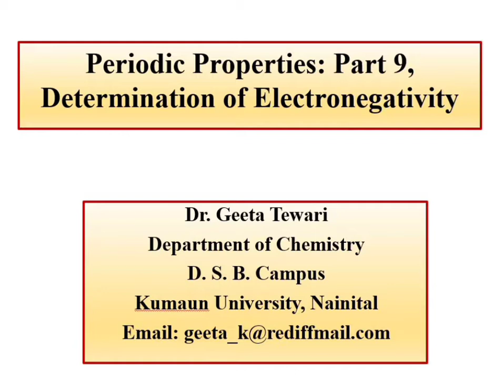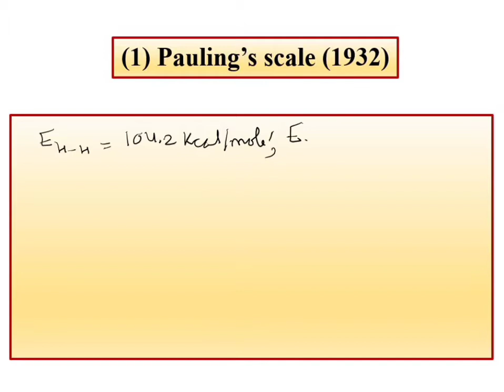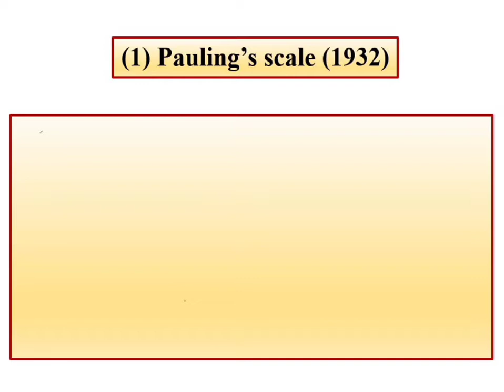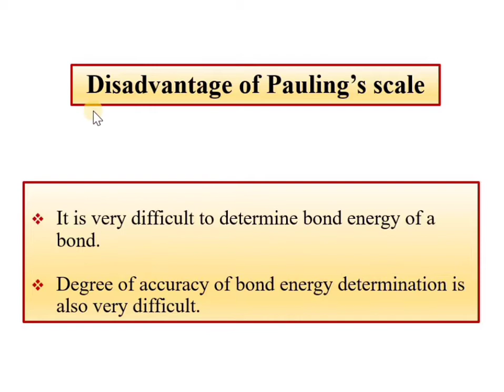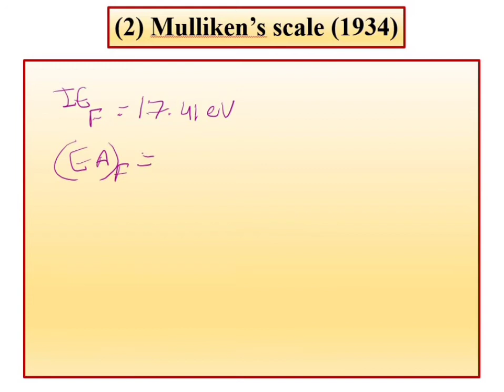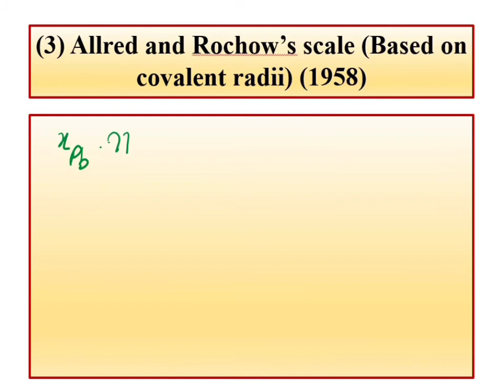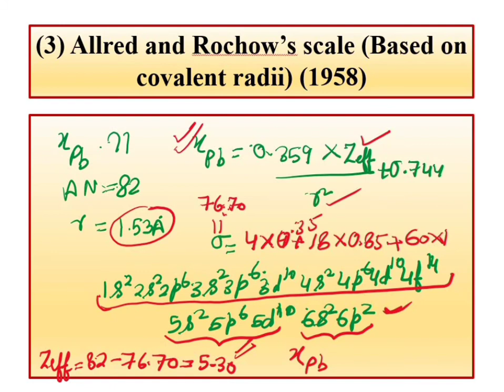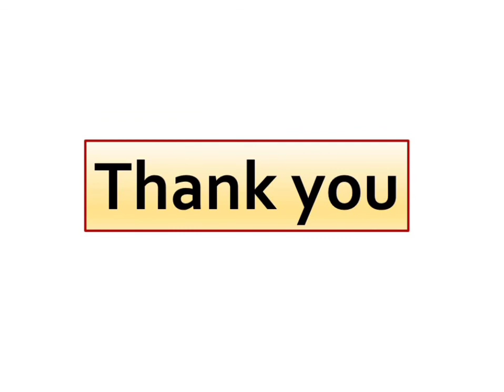Periodic Properties, Part 9, Methods for Determination of Electronegativity, Pauling, Mulliken scale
This video lecture describes about the methods of determination of Electronegativity with examples for 11, 12, B Sc students and various competitive exams.